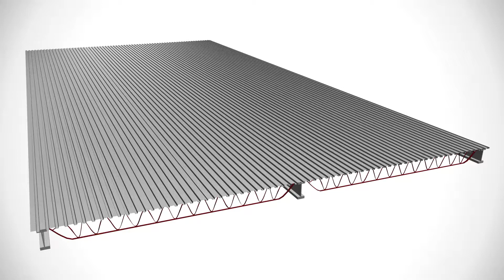Adhered Fleece-Backed Roofing Systems - TPO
Typical fully adhered fleece backed TPO roofing system installation.